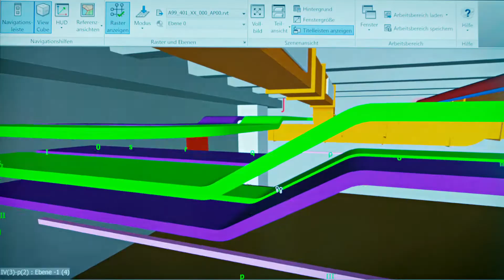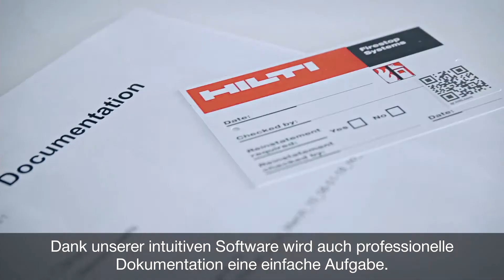VORSTELLUNG der Hilti Brandschutztechnik für Planer, Designer und Architekten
Hilti erforscht und entwickelt seit mehr als 30 Jahren Produkte und Technologien für den passiven Brandschutz an Gebäuden. Profitieren auch Sie von der Kompetenz unserer Ingenieure: Wir unterstützen Sie umfassend bei Spezifikation und Planung der Brandschutzsysteme für Ihre Projekte.

Wir bieten Ihnen technologisch führende Brandschutzprodukte, einfach zu bedienende Softwarelösungen für die Planung und technische Beratung per Telefon, online und vor Ort. Sprechen Sie uns einfach an. Ihr Hilti Team ist gerne für Sie da.